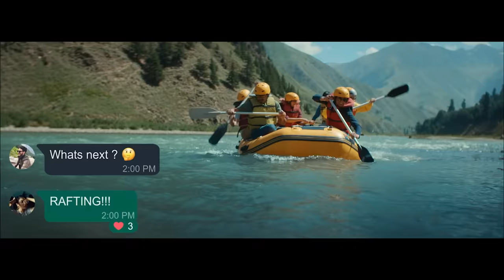Khushian Jahan Milein - Asim Azhar - Shae Gill - Shani Arshad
Gorgeous views, great friends, and many joyful memories with Lay's by your side 💛

Credits
Singers: Asim Azhar & Shae Gill
Music Composer & Producer: Shani Arshad
Director: Salman Nooraani

Lyrics: Rizwan Hasan

Verse
Asmaan Ke Talay
Raastay Hain Khulay
Saath Hain Humsafar
Beetein Na Yeh Pal
Na Fikar Na Hi Dar
Chaahtaein Is Qadar
Dosti Zindagi

Bridge
Ban Ne Chali Hai Nayi Daastan
Na Tootein Yeh Yaariyan

Chorus
Khushian Jahan Milein
Bharlo Daaman Mein Apnay
Phela Hai Rung Dosti Ka

Khushian Jahan Milein
Teri Meri, Meri Teri
Yaariyan Rahein Gi Sadaa

Stanza
Chahay Manzil Juda
Dil Ki Hai Yeh Sada
Hon Na Hum Mein Kabhi Dooriyaan
Yaaro Yeh Jaanlo
Humko Pehchaan Lo
Aisay Chalti Hain Dildaariyan

Nikle Hain Hum Jo Barri Shaan Se
Jeetein Ge Sara Jahaan

Production House: GMN Productions